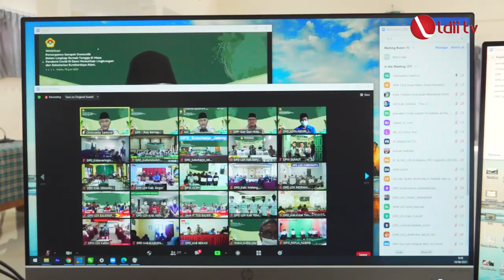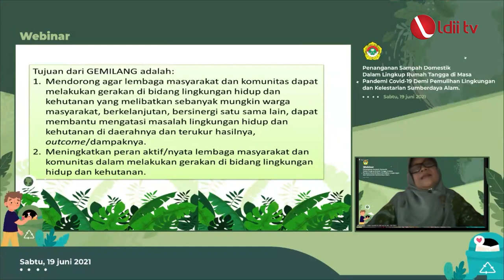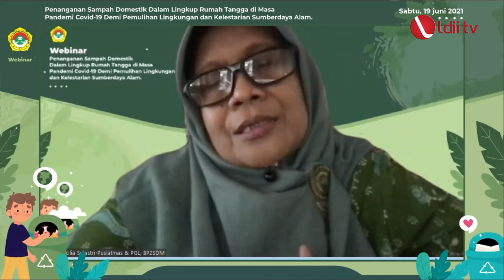LDII TV: DPP LDII Gelar Webinar Lingkungan Hidup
DPP LDII menggelar webinar Lingkungan Hidup sekaligus meresmikan Kader Generasi Muda Indonesia Bela Lingkungan atau Gemilang LDII. Kader gemilang LDII diresmikan langsung oleh ketua DPP LDII kyai haji CHriswanto Santoso.

Webinar ini diikuti peserta dari 300 titik di seluruh PC dan DPD LDII se-Indonesia, dengan Studio utama berada di Ponpes Budi Agung Kota Bogor.

Terkait Gemilang/ terdapat perbedaan antara Kader gemilang yang diresmikan Kementerian Lingkungan Hidup dan Kehutanan atau KLHK, dengan Kader gemilang LDII. kader gemilang LDII  berfokus pada  generasi muda.